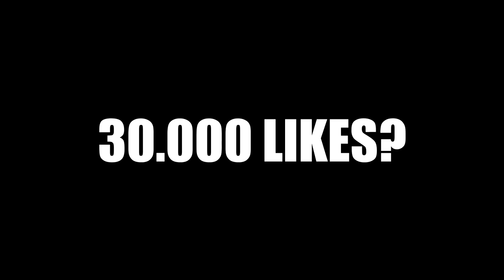S-au CERTAT până la MOARTE - "MINCIUNA" #3